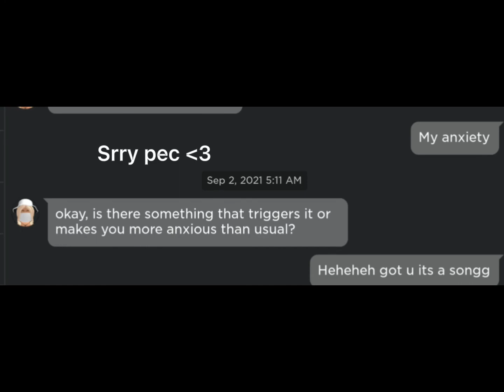Lyrics prank on my friends (this was soo funny) 😌✌️